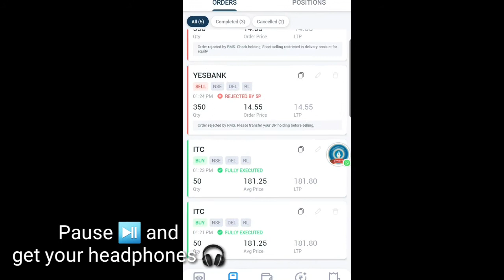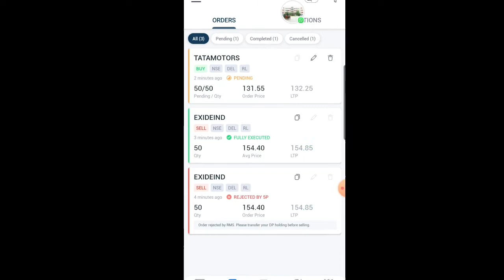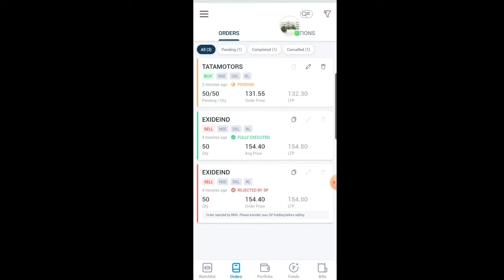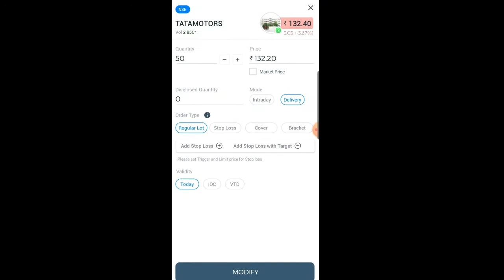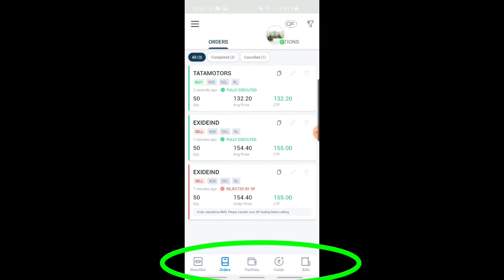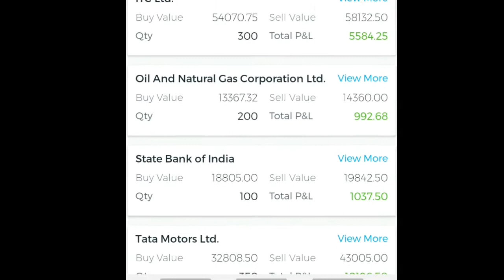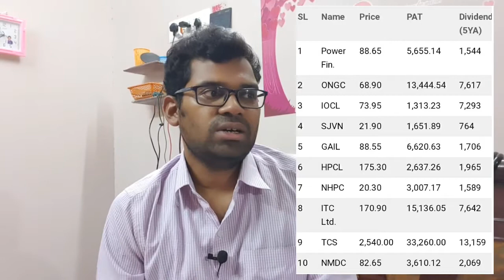My Portfolio in 5Paisa Revealed | Profit and Loss | Dividend shares | Tamil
In this video, I have revealed my portfolio held in 5Paisa and also I have discussed about the Real Charges, Profit and loss account, Pool Quota and dividend shares. I hope this video gives some idea about share market for newbies just like me.

Timestamp
My decision on selling YES bank shares - 0:10
My decision on selling  Exide Industries shares and bought TATA motors - 0:30
Buying TATA motors (Custom pricing)- 2:21
Pool quota - 3:00
My portfolio - 4:20
Booked Profit and Loss - 4:46
My starting phase in 5Paisa - 5:28
Subscription plans in 5Paisa - 6:40
Original charges in 5Paisa - 7:13
Dividend shares - 8:18
List of dividend shares - 8:52
Zerodha - 9:35
Talking with Subscribers - 10:38
My idea of investment - 11:03

Beginner's guide to buildup portfolio in 5Paisa - In this video, I have discussed my views on investing on the shares in Tamil Language as well as I have given few ideas about investing on shares for the beginners in share market with few study cases.

This video is in Tamil language, which is made to help the viewers to acquire knowledge on investment and retirement plans.

5Paisa - An android application which acts as a great platform to have a demat account which enables us to invest in share market.
IPO - Initial Public Offering - A new company becomes public, and they start sell their share with some predefined share value.

My link to 5paisa app (with offer) - Hi,
Invest in Stocks and Mutual funds at the lowest cost with 5paisa.com. I use their app and I'm loving the experience! T&C Apply

My advice to beginners -
1. Start investing with low amount
2. Invest in monthly basis
3. Try to build up a good portfolio
4. Invest in shares which has low value now but it has to have good max value within a year or two(also do some Background check on the company profile)
5. Buy again and again when the share value gets low and start sell when it increases (have some manual workouts as - S.No,Date,Share name, Share value, Number of Shares you bought now, Date of selling, Share value, Loss/Profit)

Donts
1. Dont believe on anyone (including your friends or colleagues)
2. Dont get into this in a serious manner (will get depress soon or later)
3. Dont believe on the professional investors advise (most of the time misleading or they make you to buy some Aritificial Intelligence package which gives them high commission)

My sincere thanks to Mr.Shankar sir (ex-colleague) - for sharing his views which guided me in the right way.

Follow on Facebook (if you are need to be added as friend then send me a short message about you and send the request- thank you!)